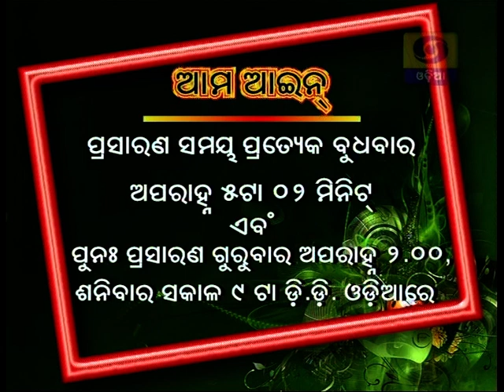Ama Aain- Child Labour Protection Law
Sishu Sramik Nirodh Ain- Explained by Lawyer of High Court, Cuttak and  Project Adviser, state women's resource center
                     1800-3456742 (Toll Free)